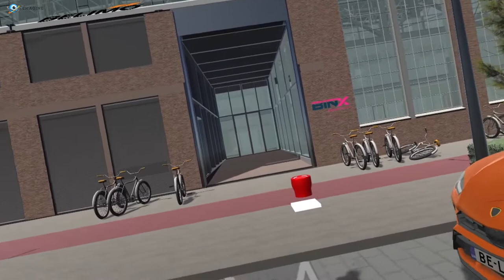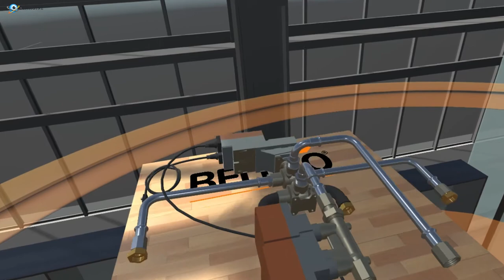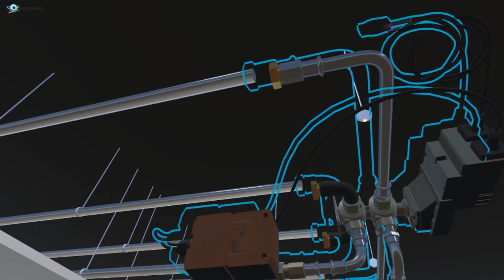Belimo VR 2020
In cooperation with Easysee, we have accepted a project where we simulate the role of an engineer in a beautiful building of BINX. This engineer is going to build a prefabricated unit and install it in the ceiling. This prefabricated unit comes from Belimo Customized products. This is demo will be presented at schools and trade shows.